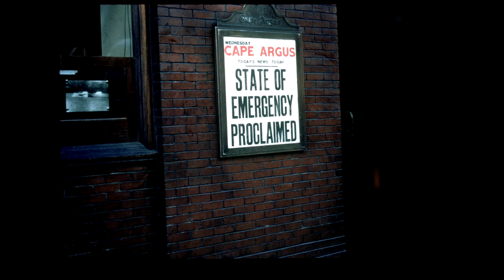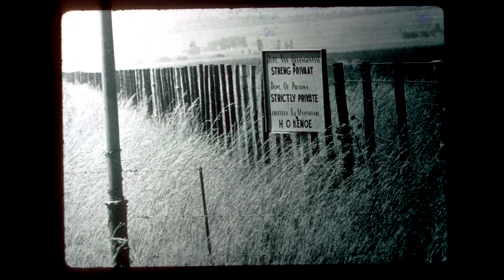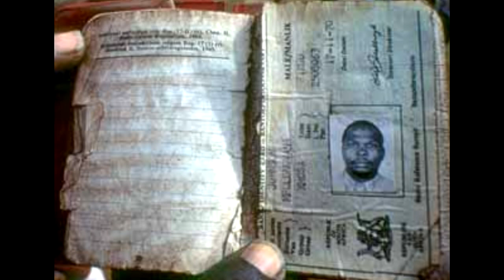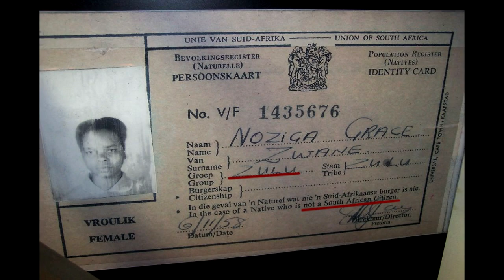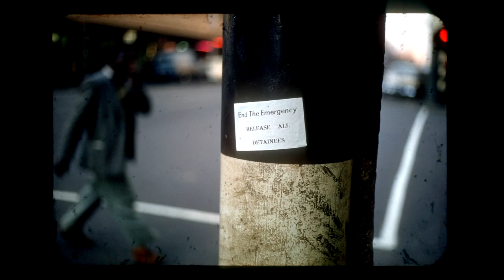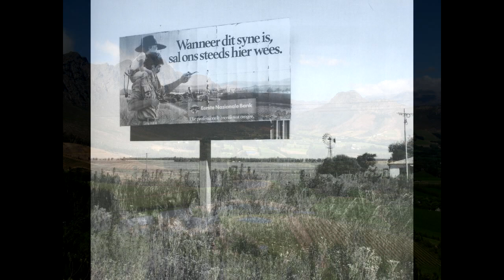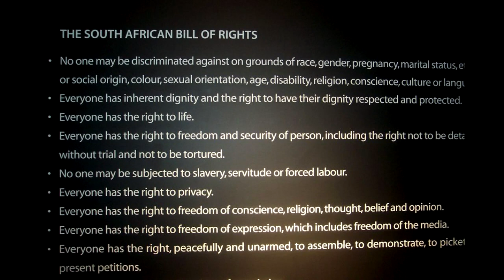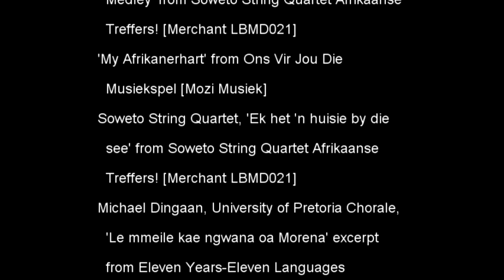History of South Africa Pt 4 of 12 Conquest Undone (music volume lowered)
How the rule of the Divided Caste came apart and the terms of the 1994 negotiated deal between former rulers and ruled. 1 hr. 48 mins.
Chapters:
 00:00:00 Introduction
 00:02:04 Apartheid in crisis
 00:55:00 Talking while fighting.
 01:25:55 Quid Pro Quo
 01:44:40 Credits